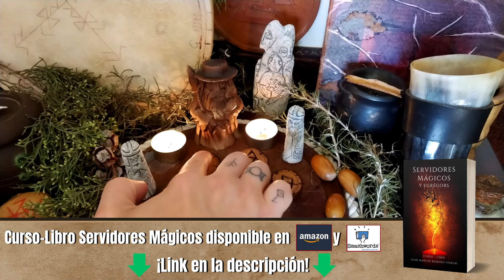PISCIS ABRIL 2024 Lectura de Runas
👉🏼En Amazon

👉🏼En Amazon

👉🏼En Amazon

🔮​📚Curso-Libro "Lectura de Runas y Tarot" ⭐NUEVO⭐

🧝‍♂️Autor: SEBASTIAN HIDALGO FALCONI